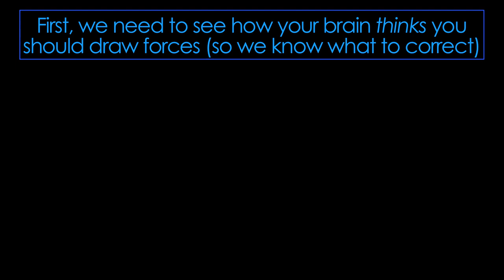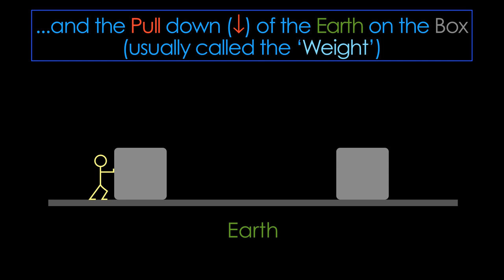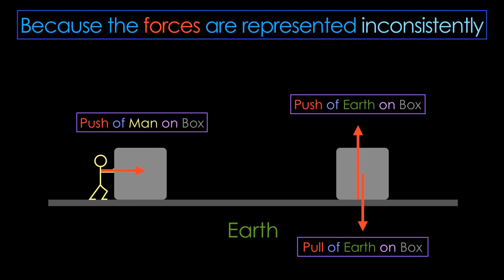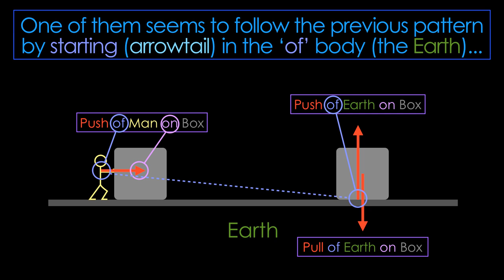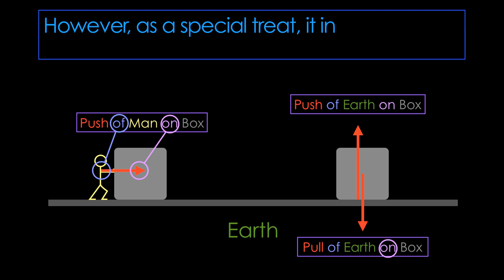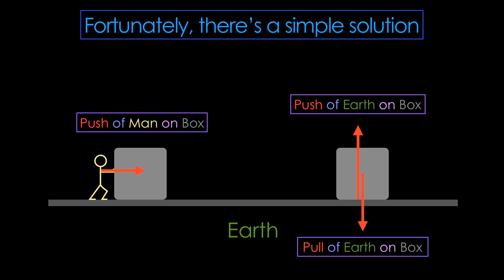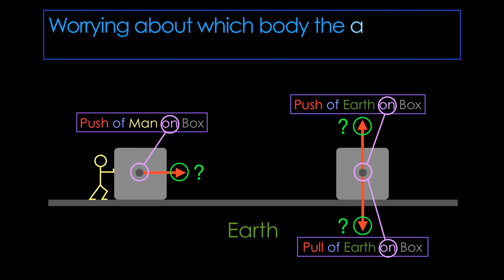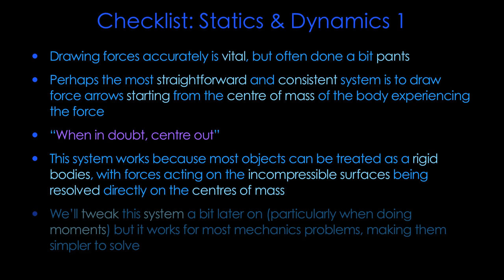Statics & Dynamics 1 : Drawing forces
Tutorial
DRAWING FORCES